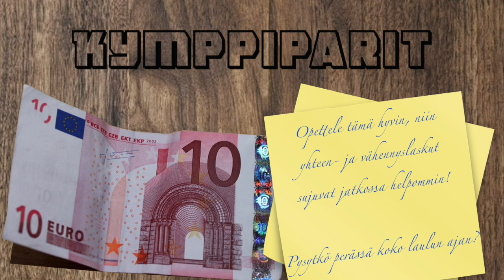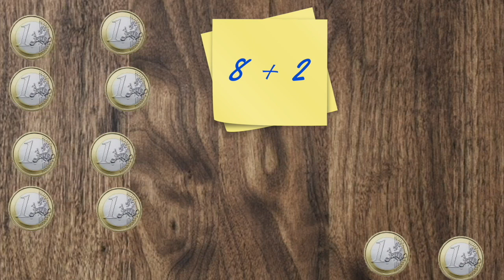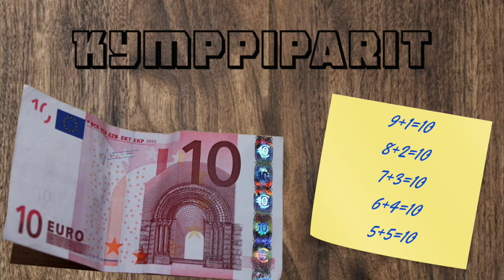Kymppiparit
Laulu kymppiparien opetteluun. Toisin kuin yleensä, tällä kertaa videon tekemiseen on käytetty paljon rahaa!

Sanat:

Yhdeksän plus yksi
Kahdeksan plus kaksi
Aiemmin kai luulin
mahdottomaksi

Seitsemän plus kolme
Kuusi plus neljä
Viisi plus viisi
Ja vastaus on selvä!

Kymppiparit kun painan mieleen,
pääsen aina kymmenten yli
Laskut ei mene enää pieleen ,
kun opettelen ulkoa hyvin: Annan luvan kappaleen ei-kaupalliseen käyttöön esim. koulussa. Nuotteja kappaleisiini löytyy FB-sivultani